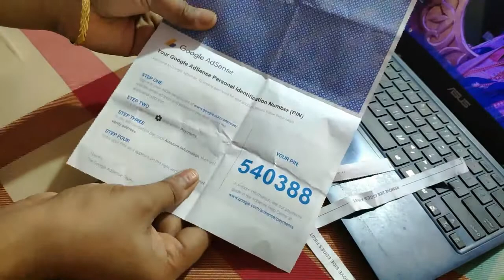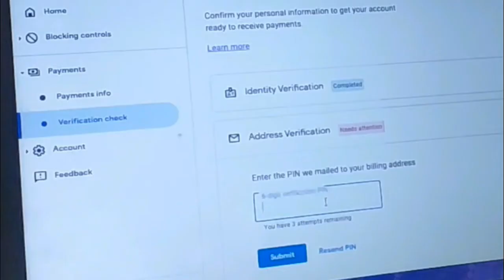Verify PIN || FARZANA'S COOKING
FARZANA'S COOKING
Assalamualikum Everyone,
Welcome to your favorite FARZANA'S COOKING Channel,
I'm here to share with you some fantastic, great, tasteful and easy recipes, excellent flavors, decadent sweets and savory dishes. subscribe for the latest & try them at home and leave a comment to me how they came out for you!